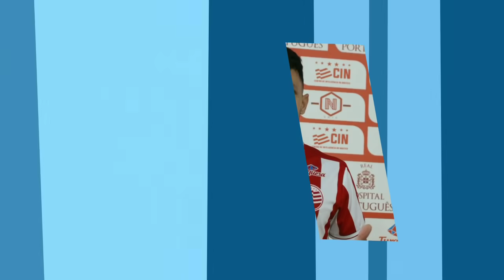MERCADO DA BOLA : JEAN CARLOS CAMISA 10 BOM REFORÇO PARA O CRUZEIRO, CLAUDINHO E OESTE.